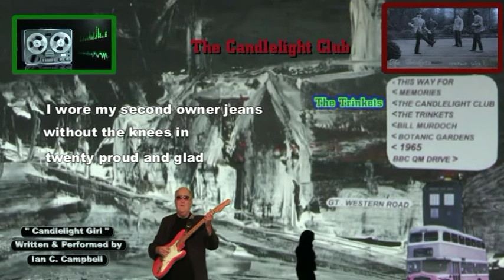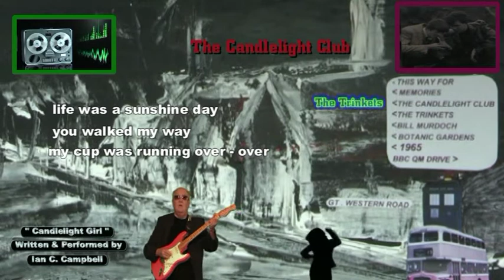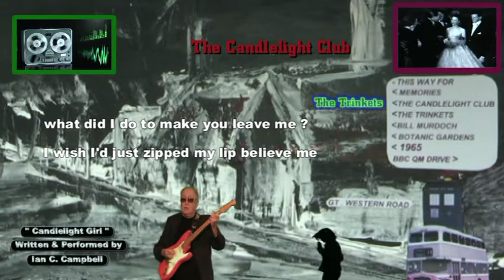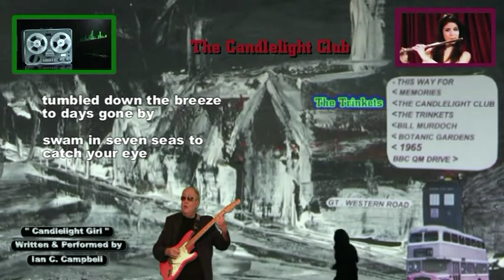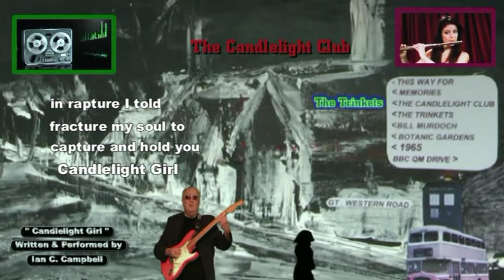Candlelight Girl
Written by ex - Trinkets and Greenmantle guitarist Ian C Campbell.  by day this establishment was Bill Murdoch's Dance Studio and by night it was The Candlelight Club - The Poets played here followed by the Trinkets -- to big enthusiastic crowds - those were the days !